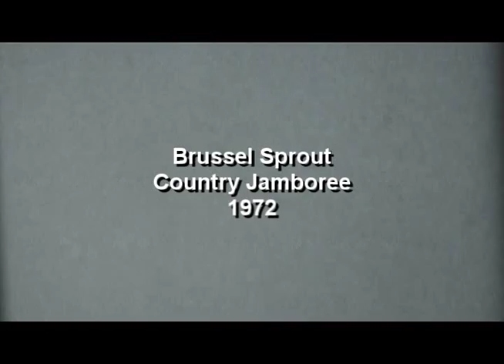Brussel Sprout 1974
It's a long story. Brussel Sprout was a great Michigan band that moved to Canada in the very early '70's, got famous ..then disappeared. The video was my first attempt after the fact; shot in Monroe Michigan at Jack Piedmonte's farm during rehearsals & edited on super-8 film in Toronto with the help of Roger Monk a British film guy who worked at Eastern Sound. It got the group a deal with MCA  Records that lasted about 15 minutes before the group broke up.. Sad but true.